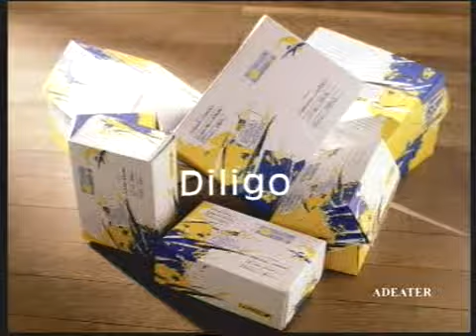Diligo - France - 1997